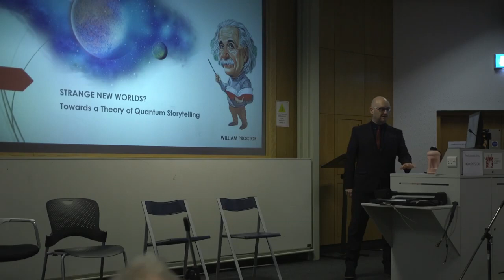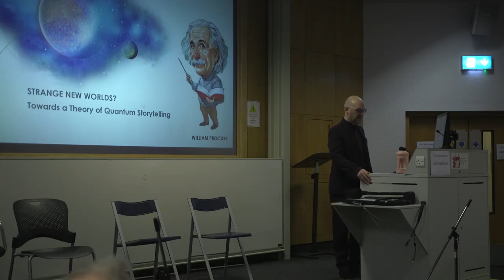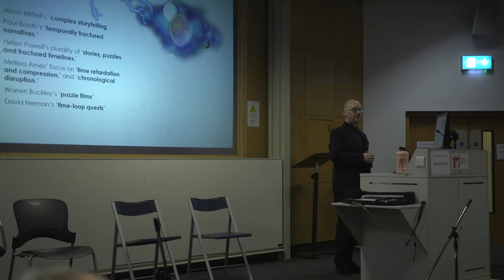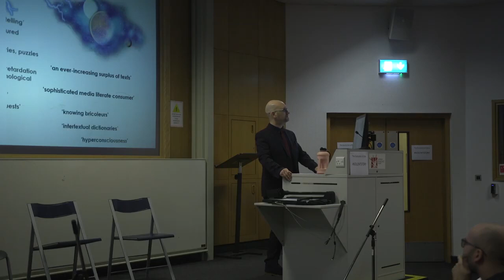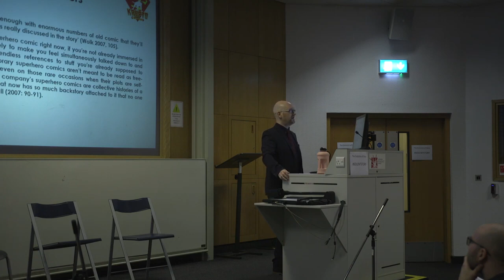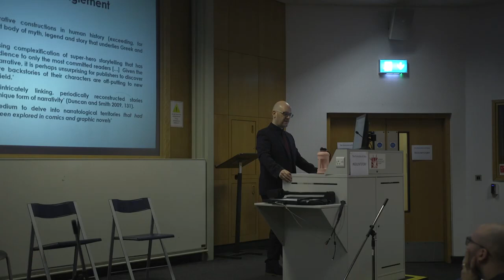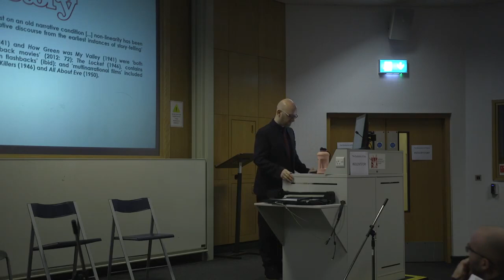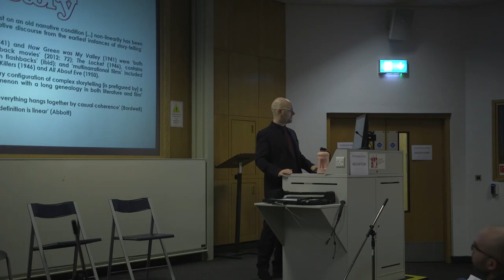The Evolution of Story Keynote Strange New Worlds Towards a Theory of Quantum Storytelling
THE EVOLUTION OF STORY was a one-day symposium at Solent University on Wednesday, February 19th 2020. The symposium explored how from its origins to its contemporary forms – story shapes our world.

The symposium opened with a provocative keynote from D. William Proctor who challenged us to rethink the way in which we think about story. Proposing a ‘quantum’ view of a fractured, forking, entangled and super-positioned narrative that is both puzzling yet engaging. William is a specialist in transmedia storytelling, adaptation, reboots, franchising and audiences and has published on a variety of topics related to popular culture. As he is Director of The World Star Wars Project, we might want to question him as to his opinion on the latest Star Wars. I am sure it will be a lively debate.